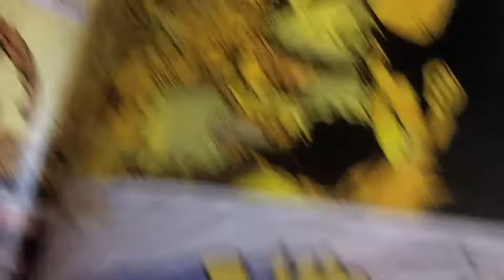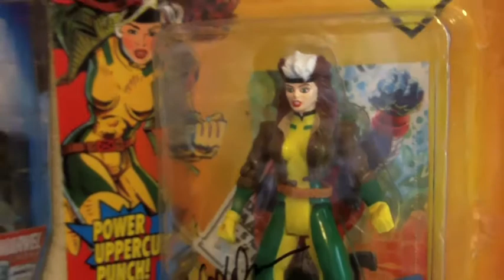lyte105_response.m4v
My response to lyte105's 100 subs contest. This is why I collect.